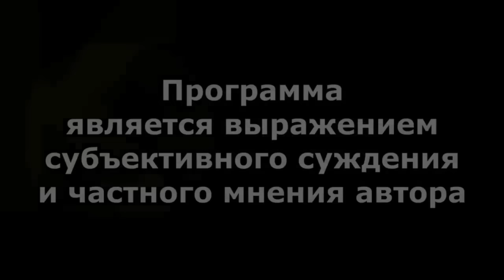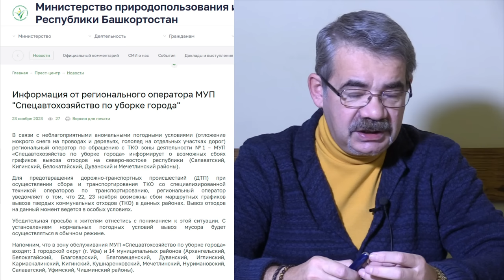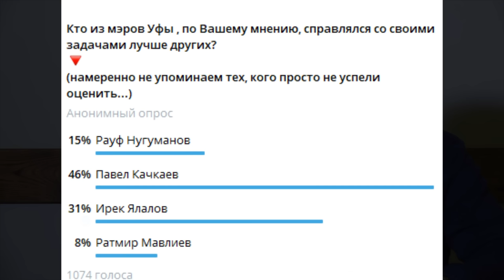"Хабиров: Гордость и Предубеждения" "Открытая Политика". Выпуск - 549. 25.11.23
Хронометраж выпуска:
00:18 - Качество жизни - это не про нас!;
05:17 - Гордость и  Предубеждения Хабирова;
08:02 - Инструкции из Москвы;
11:00 - Расселение? Дьявол - в деталях...;
16:57 - Мусорная реформа "посыпалась"?;
20:18 - Поспешные обещания...;
23:33 - Ужасы нашего городка;
26:48 - Уже 41 000!;
27:51 - Опрос про мэров;